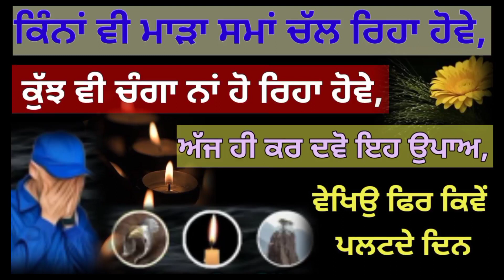ਕਿੰਨਾਂ ਵੀ ਮਾੜਾ ਸਮਾਂ ਚੱਲ ਰਿਹਾ ਹੋਵੇ,ਕੁੱਝ ਵੀ ਚੰਗਾ ਨਾਂ ਹੋ ਰਿਹਾ ਹੋਵੇ,ਅੱਜ ਹੀ ਕਰ ਦਵੋ ਇਹ ਉਪਾਅ#gurbani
ਜੇ ਆਪਣੇ ਹੀ ਘਰ ਡਰ ਲੱਗਦਾ ਹੈ,ਕੋਈ ਚੀਜ਼ ਘੁੰਮਦੀ ਦਿਸਦੀ ਹੈ,ਅਵਾਜ਼ਾ ਆਉਂਦੀਆਂ ਨੇ,ਸੁੱਤਿਆਂ ਲੱਗਦਾ ਦਬਾਅ ਪੈ ਰਿਹਾ ਹੈ ਤਾਂ ਇਹ ਸ਼ਬਦ ਰੋਜ਼ ਪੜੋਮੋਰਪੰਖ ਨੂੰ ਸਿਰ੍ਹਾਣੇ ਰੱਖ ਕੇ ਸੋਣ ਦੇ ਜ਼ਬਰਦਸਤ ਫ਼ਾਇਦੇਜੇ ਰਾਸਤੇ ਵਿੱਚ ਇਹ 3 ਚੀਜ਼ਾਂ ਦਿਖਣ ਤਾਂ ਜਾਣੋ ਪਰਮਾਤਮਾ ਦੇ ਰਹੇ ਨੇ ਇਹ ਸੰਦੇਸ਼,ਜਿਨਾਂ ਦਾ ਜਨਮ ਫ਼ਰਵਰੀ,ਜੂਨ ਜਾਂ ਦਿੰਸਬਰ ਮਹੀਨੇ ਵਿੱਚ ਹੋਇਆ ਹੈ ਉਹ ਜ਼ਰੂਰ ਦੇਖੋ ਇਹ ਵੀਡੀਓੁ,ਨਮਕ ਦੇ ਡੱਬੇ ਵਿੱਚ ਰਖੋ ਇਹ ਚੀਜ਼,ਚਾਰੇ ਪਾਸਿਓੁ ਆਏਗਾ ਪੈਸਾ,ਸਿੱਧੂ ਮੂਸੇਵਾਲੇ ਦਾ ਕੀ ਸੁਪਣਾ ਸੀ,ਕੀ ਪੰਜਾਬ ਦਾ ਕੋਈ ਪੁੱਤ ਕਰ ਸਕਦਾ ਉਸਨੂੰ ਪੂਰਾਅੱਜ ਇਹ ਫੁਰਮਾਨ ਨਸੀਬ ਬਦਲ ਦੇਵੇਗਾ,24 ਘੰਟਿਆਂ ਵਿੱਚ ਹੀ ਕਿਸਮਤ ਬਦਲੇਗੀ,ਜੋ ਸੁਪਣੇ ਮਨ ਵਿੱਚ ਸਜਾਏ ਨੇ ਪੂਰੇ ਹੋਣਗੇ ਅੱਜ ਚੁਪਚਾਪ ਅੱਖਾਂ ਬੰਦ ਕਰਕੇ ਸਾਰੀਆਂ ਚਿੰਤਾਵਾਂ ਛੱਡ ਕੇ ਇਹ ਫੁਰਮਾਨ ਸੁਣੋ gurbanivichar ਜਿੰਨਾ ਦੀ ਤੁਸੀਂ ਕਦੇ ਕਲਪਨਾ ਵੀ ਨਹੀਂ ਕੀਤੀ ਹੋਣੀ ਮਹਾਪੁਰਖਾਂ ਦੇ ਬਚਨ ਹਨ ਹਰ ਚੀਜ਼ ਜੋ ਤੁਹਾਡੇ ਮਨ ਚ ਉਠੇਗੀ ਓ ਪੂਰਨ ਹੋਏਗੀ,ਜਿਨਾਂ ਕੁੜੀ-ਮੁੰਡਿਆਂ ਦੇ ਰਿਸ਼ਤੇ ਨਹੀਂ ਹੋ ਰਹੇ,ਅੜਚਨਾਂ ਆਂ ਰਹੀਆਂ ਨੇ,ਉਹ ਵੀਰਵਾਰ ਵਾਲੇ ਦਿਨ ਕਰੋ ਇਹ 2 ਉਪਾਅ,ਉਹ ਕਿਹੜੀ ਚੀਜ਼ ਹੈ ਜਿਸਨੂੰ ਦਾਨ ਕਰਨ ਨਾਲ ਸਾਨੂੰ ਉਸਦਾ 10 ਗੁਣਾਂ ਹੋਕੇ ਮਿਲੇਗਾ,ਅੱਜ ਹੀ ਕਰੋ ਦਾਨਕਿਹੜਾ ਪਾਠ ਮਹੀਨੇ ਵਿੱਚ ਸਿਰਫ਼ ਇੱਕ ਵਾਰ ਕਰਨ ਨਾਲ ਮੁਹੋਂ ਮੰਗੀ ਮੁਰਾਦ ਨੂੰ ਪੂਰੀ ਕਰਦਾ ਹੈਜਦੋਂ ਵੀ ਇਹ 3 ਚੀਜ਼ਾਂ ਤੁਹਾਡੇ ਨਾਲ ਵਾਪਰ ਲੱਗ ਜਾਣ ਸਮਝ ਲਿਉ ਤੁਹਾਡਾ ਕੀਤਾ ਇੱਕ ਪਾਠ ਵੀ ਸਫ਼ਲ ਹੋ ਗਿਆ ਹੈ ਇਸ਼ਨਾਨ ਕਰਦਿਆਂ ਬੀਬੀਆਂ ਦੀ ਇਹ ਵੱਡੀ ਗਲਤੀ, ਮਾਰਦੀ ਹੈ ਧਨ-ਰਿਜ਼ਕ ਤੇ ਬਰਕਤ ਨੂੰ ਠੋਕਰ ਮਈ ਮਹੀਨੇ ਵਿੱਚ ਇਹ ਕੰਮ ਜ਼ਰੂਰ ਕਰ ਲਿਉ,ਇਸ ਮਹੀਨੇ ਵਿੱਚ ਹੀ ਮਿਲਣਾ ਹੈ ਗੁਪਤ ਖ਼ਜਾਨਾ ਗੁਰੂ ਰਾਮਦਾਸ ਜੀ ਦੇ ਦਰ ਤੋਂ ਲੈਕੇ ਆਇਆ ਹੈ ਅਨਮੋਲ ਦਾਤਾਂ ਅੱਜ ਦੇ ਫੁਰਮਾਨ ਵਿੱਚੋਂ ਸੁਣੋ ਤੇ ਪ੍ਰਾਪਤ ਕਰੋ katha ਚਮਤਕਾਰਜੋ ਔਰਤਾਂ ਅਲਮਾਰੀ ਵਿੱਚ ਰੱਖਦਿਆਂ ਨੇ ਇਹ ਚੀਜ਼,ਹੁੰਦੀਆਂ ਨੇ ਛੇਤੀ ਬੁਜ਼ੁਰਗ,ਚੇਹਰਾ ਵੀ ਹੁੰਦਾ ਹੈ ਖਰਾਬ,ਕਲੀ-ਕਲੀ ਗੱਲ ਕੀਮਤੀਜੇ ਕੋਈ ਤੁਹਾਡੇ ਪੈਸੇ ਨਹੀਂ ਦੇ ਰਿਹਾ,ਜਾਂ ਪੈਸੇ ਲੈਕੇ ਭੱਜ ਗਿਆ ਹੈ ਤਾਂ ਕਰੋ ਇਹ ਉਪਾਅ,ਪੈਸਾ ਡਬਲ ਹੋਕੇ ਮਿਲੇਗਾਹਲਦੀ ਦੀ ਇੱਕ ਚੁਟਕੀ ਖ਼ਿਚ ਕੇ ਲੈ ਆਏਗੀ ਘਰ ਬਰਕਤ ਤੇ ਰਿਜ਼ਕ ਨੂੰ,ਬੀਬੀਆਂ ਜ਼ਰੂਰ ਸੁਣੋਅੱਜ ਰਾਤ ਨੂੰ ਸੋਣ ਤੋਂ ਪਹਿਲਾਂ ਇੱਕ ਵਾਰ ਇਹ ਜ਼ਰੂਰ ਸੁਣੋ,ਸਵੇਰੇ ਉੱਠਦੇ ਹੀ ਚਮਤਕਾਰ ਸਾਹਮਣੇ ਹੋਏਗਾ,ਚਾਹੇ ਜਾਨ ਚਲੀ ਜਾਵੇ ਨਹਾਉਣ ਤੋਂ ਬਾਅਦ ਨਾਂ ਕਰੋ ਇਹ 4 ਗ਼ਲਤੀਆਂ ਨਹੀਂ ਤਾਂ,ਅਮੀਰ ਬਣਨ ਦੀ ਸਬ ਤੋਂ ਵੱਡੀ ਜੁਗਤ,ਕਿੰਨੇ ਵੀ ਮਾੜੇ ਭਾਗ ਹੋਣ,ਕਿਸਮਤ ਵੀ ਦੇ ਰਹੀ ਹੋਵੇ ਧੋਖਾ,ਤਾਂ ਖੰਡ ਜਾਂ ਗੁੜ ਦੀ ਪੇਸੀ ਨਾਲ ਕਰ ਦਵੋ ਇਹ ਉਪਾਅ,ਦਿਨਾਂ 'ਚ ਚਮਕੇਗੀ ਕਿਸਮਤ ,ਇਹਨਾਂ 2 ਹਾਲਾਤਾਂ ਵਿੱਚ ਗੁਰੂ ਕਿਸੇ ਦੀ ਮੰਗ ਨੀ ਪੂਰੀ ਕਰਦਾਬੀਬੀਆਂ ਸਿਰਫ਼ ਇਸ ਇੱਕ ਦਿਨ ਸਿਰ ਦੇ ਵਾਲ ਨਾ ਧੋਣ,ਪਤੀ ਹੋ ਜਾਏਗਾ ਮਾਲਾਮਾਲ ਅ੍ਰਮਿੰਤਵੇਲੇ ਉੱਠ ਕੇ ਗੇਟ ਤੇ ਪਾਣੀ ਪਾਉਣ ਦਾ ਫ਼ਲ,ਵੱਡੇ ਤੋਂ ਵੱਡਾ ਸੰਕਟ ਵੀ ਟੱਲ ਜਾਏਗਾਪੁਰਾਣੇ ਤੋਂ ਪੁਰਾਣੇ ਨਸ਼ੇ ਨੂੰ ਵੀ ਜੜੋਂ ਕੱਟ ਦੇਵੇਗਾ ,7 ਪੀੜੀਆਂ ਨੂੰ ਤਾਰਨ ਵਾਲਾ ਪਾਠ,ਹਰ ਰੋਜ਼ ਕਰੋ ਇਸ ਸਮੇਂ, ਤੇ ਬਦਲ ਲਵੋ ਆਪਣੀ ਕਿਸਮਤ,ਦਿਨ ਢਲਣ ਤੋਂ ਪਹਿਲਾਂ ਪਹਿਲਾਂ ਜਿਸਨੇ ਵੀ ਇਹ ਫੁਰਮਾਨ ਸੁਣ ਲਿਆ,ਅੱਜ ਕਿਸੇ ਕਰਮਾਂ-ਭਾਗਾਂ ਵਾਲੇ ਨੂੰ ਹੀ ਇਹ ਅਵਸਰ ਮਿਲੇਗਾ ਕੀ ਉਹ ਇਸ ਪਾਠ ਨੂੰ ਕਰਕੇ ਆਪਣੇ ਸੁਪਨੇ ਪੁੂਰੇ ਕਰੇਗਾ,ਉਸ ਦੀ ਜ਼ਿੰਦਗੀ ਸਵਰਗ ਬਣ ਜਾਏਗੀ katha gurbanivichar ਝਾੜੂ ਲਾਉਂਦਿਆਂ ਬੀਬੀਆਂ ਕਦੇ ਵੀ ਨਾਂ ਕਰੋ ਇਹ 5 ਗਲਤਿਆਂ ਨਹੀਂ ਤਾਂ Latest Gurbani Katha Vichar। Latest Gurbani Katha Vichar| Latest Gurbani Katha Vichar , ਸ਼ੁੱਭ ਸਮਾਂ ਆਉਣ ਤੋਂ ਪਹਿਲਾਂ ਮਿਲਦੇ ਹਨ ਇਹ 6 ਸੰਕੇਤ | | Latest Gurbani Katha Vichar latest Gurani kathaVichr l gurbai Kaha vichar gurbani Katha vichar I Shabad Kirtan Nitnem Gurbani New katha Gurbani Katha vichar I Shabad Kirtan ,Latest Gurbani Katha Vichar Latest Gubani katha vichar latestGurbai Katha Vichar Insomnia cure bare is Gurbani video vich dsya gya. k raat nu nind kyu ni aundi te ki kita jave ki raat nu nind aa jave. Raat nu Sikh Night prayer Kirtan sohila de ki fayde ne. Kirtan sohila path sade li kyu jruri a. Gurbani da ki labh. benefits of gurbani. katha gurbani vichar ਚੈਨਲਤੇ ਰੋਜਾਨਾ ਗੁਬਾਣੀ ਕਾ ( Gubani Ktha Vihar Daily )ਸੁੋ | Daily Live katha Gurbani A OurChnnel katha gurbani vichar power of mool manter. Latest Gurbani Katha vichar -MotivatonaI New katha Gurbani Motivatinal Video - Shabad Kirtan gurbani Live | Gurbani Katha Shabad vichar 2020 । New katha Gurbani Vichar । Shabad Kirtan। New Katha 2020 in This Video - Is gurbani video vich dsya gyai k kive apa apniya buriya habbits nu badal sakde han . KATHA GURBANI VICHAR channel te oh kdiya aadtaa ne ya gla ne jina nu sun k aapa aapni zindagi badal sakde han. . WaheGuru Ji !!AmritWele KathaVichar gurbani Gurbani vichar#katha KATHA GURBANI VICAR das NitNm Y Coments rev Imprtanttouags sed -Nin Siman,Gurbani,Katha Vichar,KATHA GURBANI VICHAR Sewa,Simran,Naam,Jaap,Jap,Japji,Rehras, Pee,Gurbani,Katha Vichar,Guru Nanak dev ji, vichar,gurbani kirtan,latest gurbani katha vichar,shabadgurbani kirtan,gurbani channel,gurbani nitnem,mool mantar katha,gurbani katha kirtan,gurbani vichar,live katha,punjabi shabad,new katha,latest gurbani,shabad gurbani kirtan latest,gurbani shabad 2019,new shabad gurbani 2020,non stop gurbani This Is The Offical Channel Katha Gurbani Vichar (Punjab)✔️I believes in bringing orld close together through its GURBANI KIRTAN, so all the GURBANI KIRTAN who believe in magic of GURU SHABAD come and join us.Gurbani Katha Vichar Channel is all about Sikhism, Sikhi, Sikh Guru,New katha, Kirtan, Katha, Gurbani katha,Shabad vichar, Gurbani. We Respect to all religions and Sant-Mahapukahs, katha, kirtan, shabad, But We Believe in Guru Granth Sahib Ji. Sikhism is based on the spiritual teachings of Guru Nanak, the first Guru (1469 – 1539), and the nine Sikh gurus that succeeded him.This Punjabi channel is distributed worldwide.